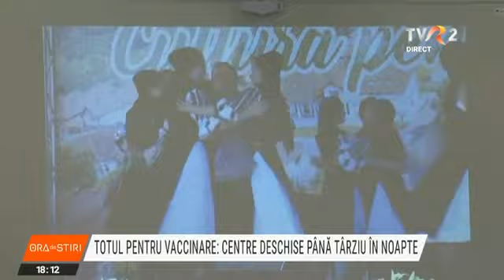Totul pentru vaccinare: centre deschise până târziu în noapte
Autoritățile fac eforturi să crească din nou rata de vaccinare, după ce în ultimele zile sunt tot mai puțini români hotărâți să treacă pragul centrelor de imunizare. Până în acest moment, puțin peste 6,5 milioane de români sunt vaccinați complet. La Brăila, unde rata de vaccinare este sub 30%, autoritățile locale au deschis un centru de vaccinare chiar în incinta mall-ului, în speranța că oamenii vor veni în număr cât mai mare. Centrul va rămâne deschis până la ora 24.00 la final de săptămână. Maratoane de vaccinare au loc și în alte orașe.